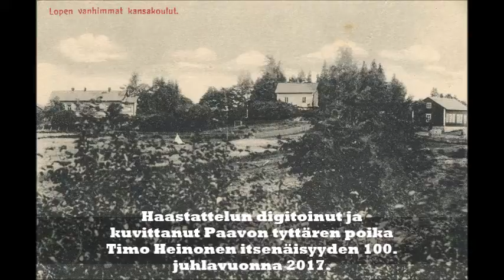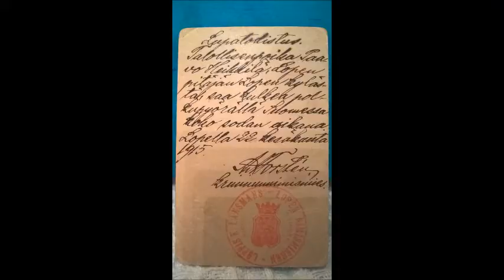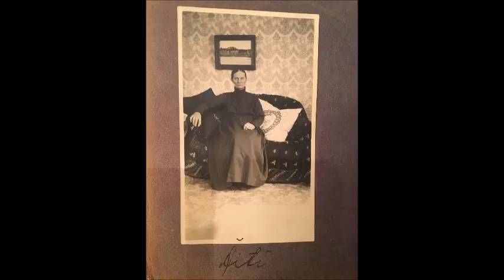Suomi 100 - Ahti Gåpå haastattelee Paavo Heikkilää osa 1/2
Kotiseutuneuvos Ahti Gåpå haastattelee sotaveteraani Paavo Heikkilään Kaunialan Sotavammasairaalassa.

Haastattelun julkaisu on osa Paavon tyttären pojan Timo Heinosen Suomi 100 -juhlavuotta. Vuoden aikana Heinonen julkaiseen useamman vanhan isoisänsä haastattelun kuvitettuna kuvilla Paavo Heikkilä 97 vuotisen elämän varrelta.